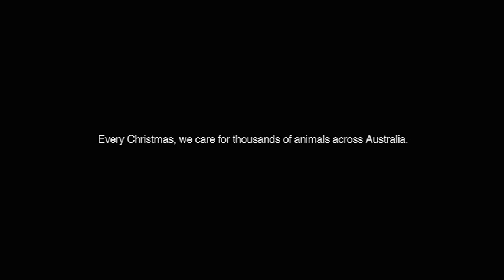Become a Guardian Angel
This Christmas, spare a thought for the thousands of animals who will not spend the holidays with a family who loves them. Spare a thought for the kitten or puppy whose only home has been an animal shelter.